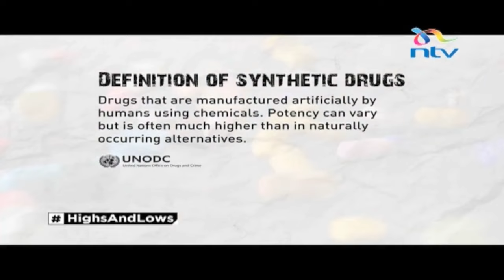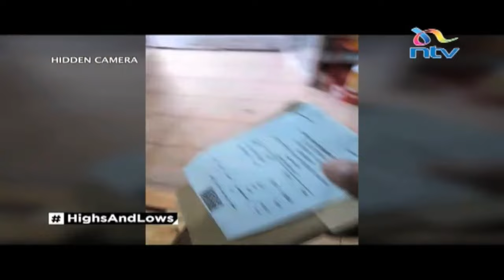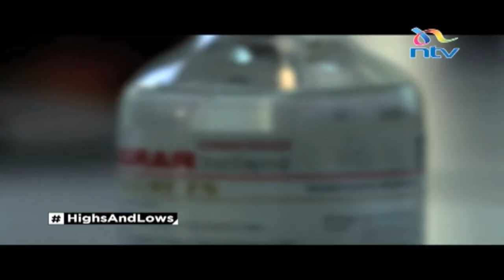Highs and lows: Drug addicts now abusing veterinary drugs as substitutes for heroin